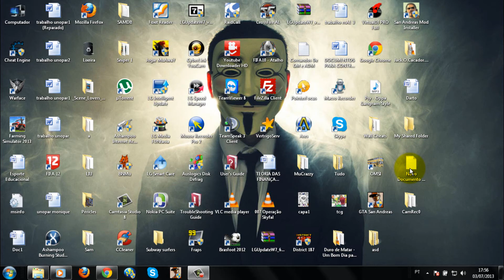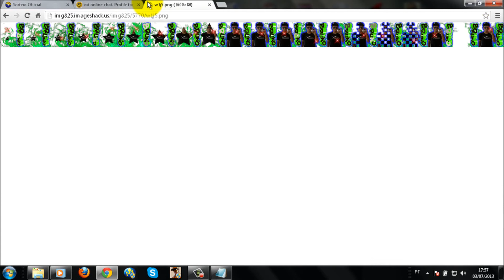Pegando Gif Do Xat.com Sem Programa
Como Pegar Gif Do Xat.com Sem Programa , Muito Simples...

Veja o Tutorial Todo.

Quem Não Entendeu Só Perguntar.